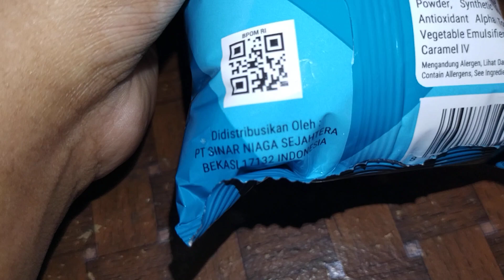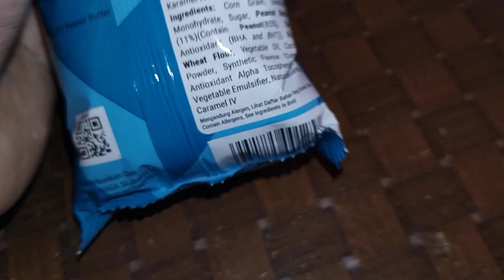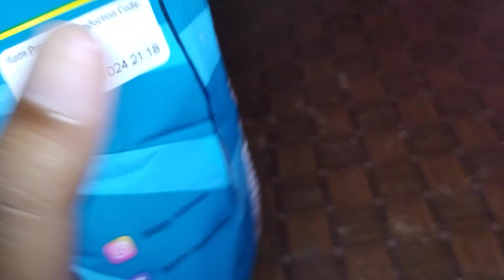Review Produk #2842 : Garuda Skippy Peanut Butter Mini Ball Snack